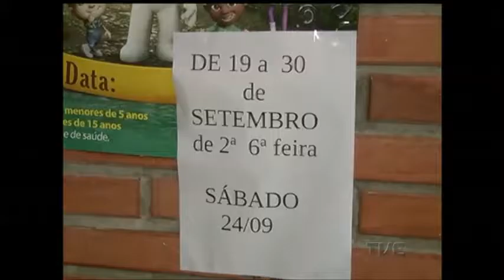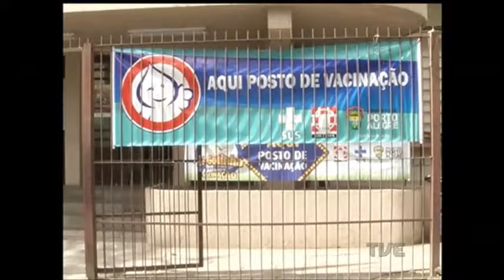Começa em todo o país a campanha de multivacinação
Crianças menores de cinco e com idade entre nove e 15 anos devem ser levadas aos postos de saúde para colocar em dia as imunizações.